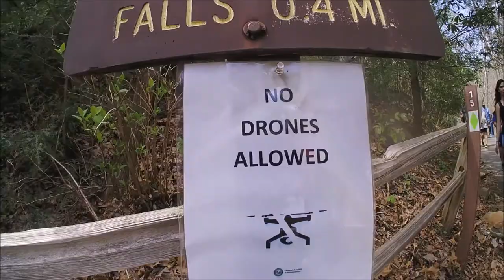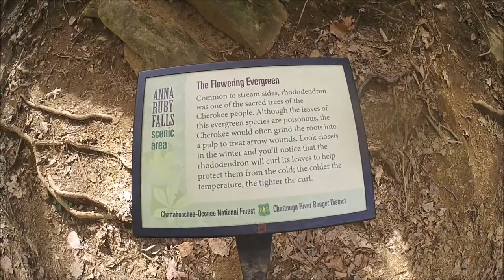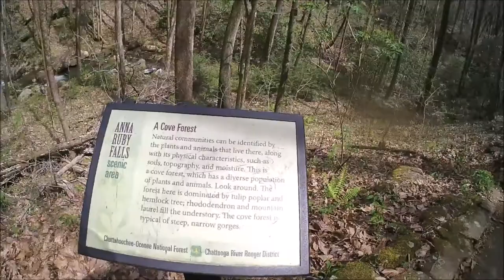ROLE COM ATLANTA RIDERS EM JASPER, HELEN E ANNA RUBBY FALLS 3/3 | L337 VD#417